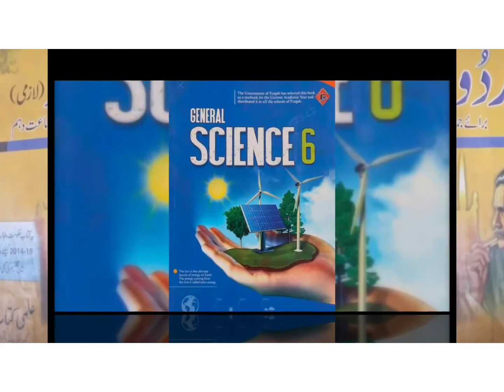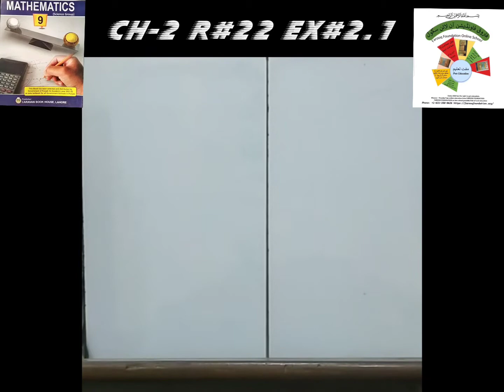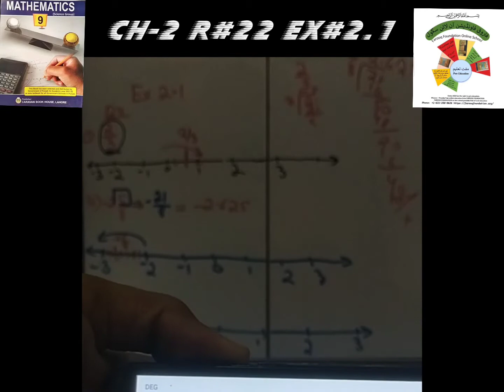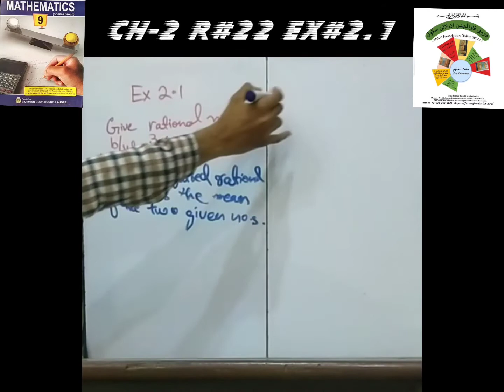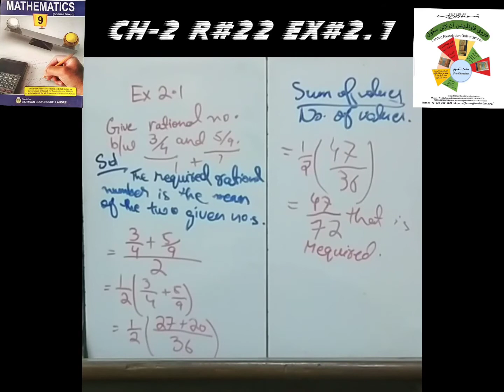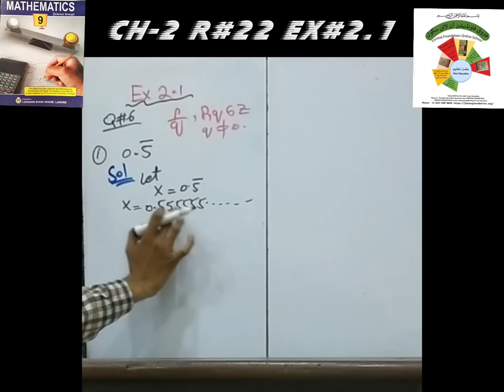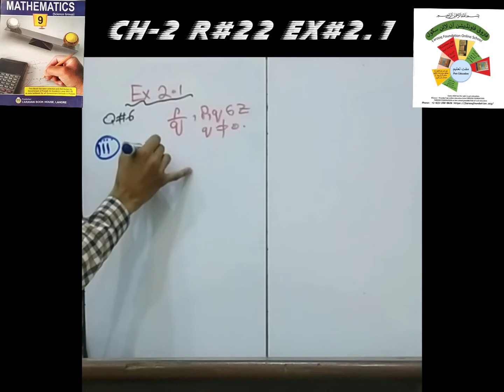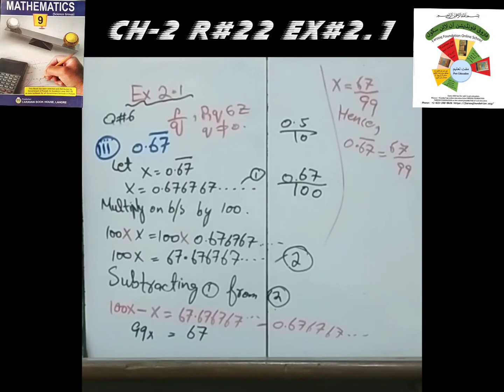R#22|EX#2.1 Q#4-6|CLASS 9 MATHS|UNIT#2|FAROOQ FOUNDATION ONLINE SCHOOL